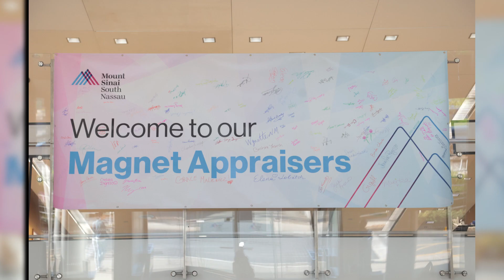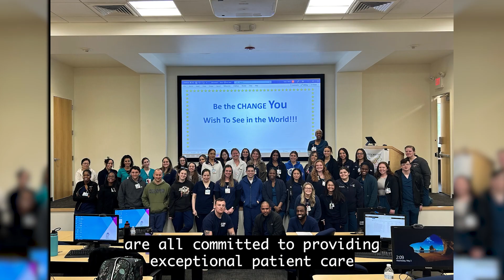Stacey Conklin, MSN, RN-BC, MHCDS, NE-BC, Senior Vice President, Chief Nursing Officer, MSSN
Stacey Conklin, MSN, RN-BC, MHCDS, NE-BC, Senior Vice President, Chief Nursing Officer, Mount Sinai South Nassau